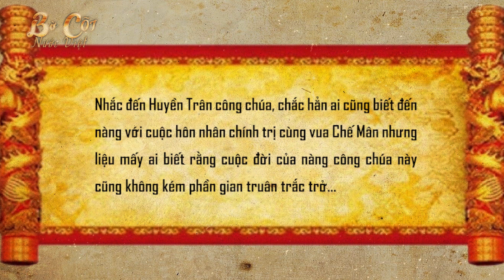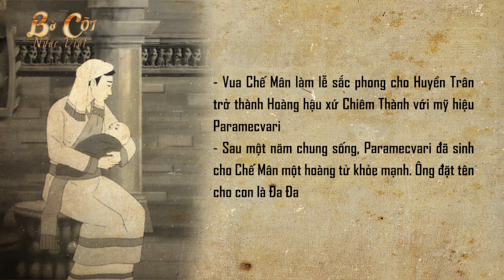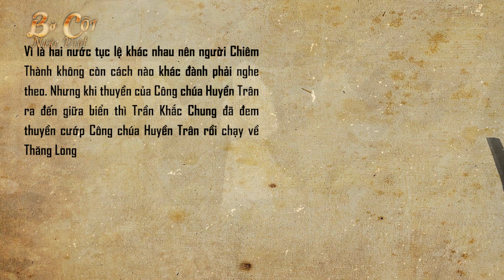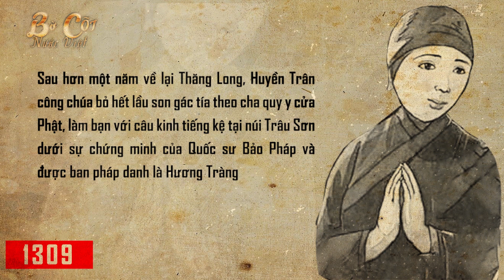HUYỀN TRÂN CÔNG CHÚA VÀ VỤ NGOẠI TÌNH CHẤN ĐỘNG LỊCH SỬ | PHẦN 2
Trong lịch sử các vương triều Việt Nam, có rất nhiều nàng công chúa phải chấp nhận cưới chồng vì mục đích chính trị. Nhắc đến đây, có lẽ mọi người sẽ nghĩ ngay đến cái tên Huyền Trân công chúa với cuộc hôn nhân lịch sử gắn liền với hai dân tộc Việt – Chiêm. Nhưng đó vẫn chưa phải là điều bất hạnh nhất với nàng công chúa này. Bởi đã có nhiều nghi vấn, tranh cãi xoay quanh chuyện tư thông giữa Huyền Trân công chúa với Thượng thư tả bộc xạ Trần Khắc Chung. Vậy câu chuyện về cuộc đời nghiệt ngã của Huyền Trân công chúa diễn ra như thế nào.

⛔️. Copyright by BỜ CÕI NƯỚC VIỆT © ️